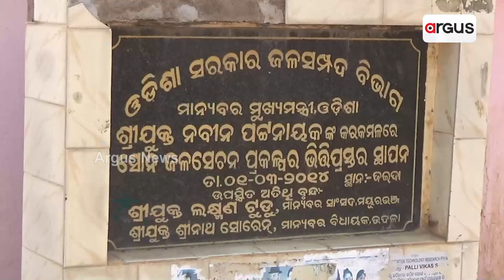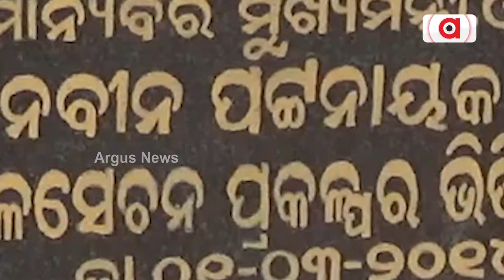Barrage Construction Remains Incomplete, Farmers Suffering In Mayurbhanj